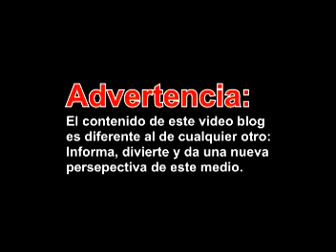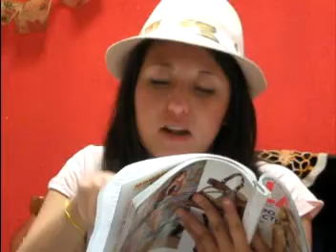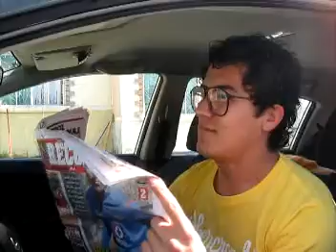Semáforo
segundo VB de la Real y Experimental Academia del Tema Actual. La R.E.A.T.A. Tema de la semana: Semáforo ... porque no son ustedes, somos nosotros